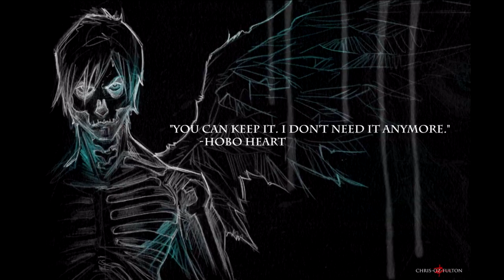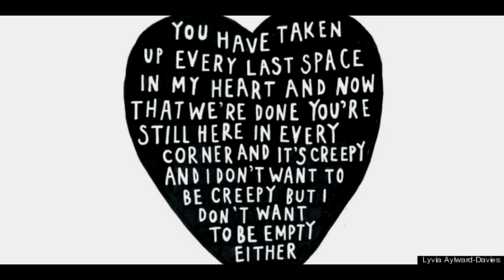Valentine's Day [creepypasta] (dark fic)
Valentine's Day
This was a collaboration between DylanKLJ and Denythetruth

sometimes love, and hurt those who care the most but what happens when someone lost a love died and came back for them.